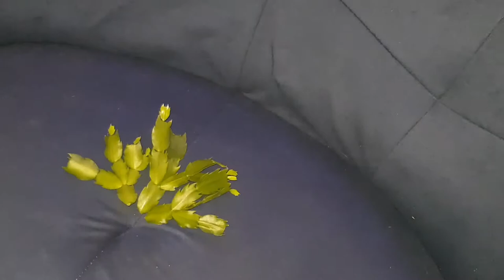Zo Doe Je Dat Stekken Nemen Van De Kerst & Paas Cactus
hallo allemaal
in  deze video laat ik zien hoe e een kerst of paas  cactus kunt stekken
dank u wel voor het bekijken van mijn video
Mvg garden tube